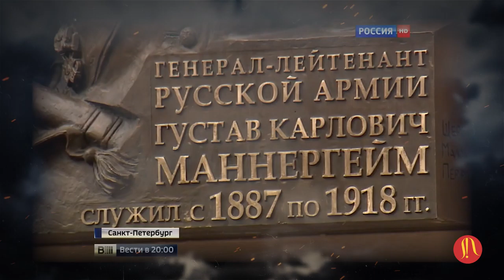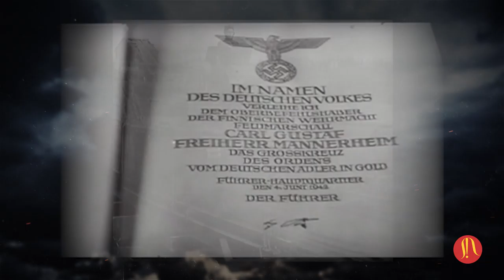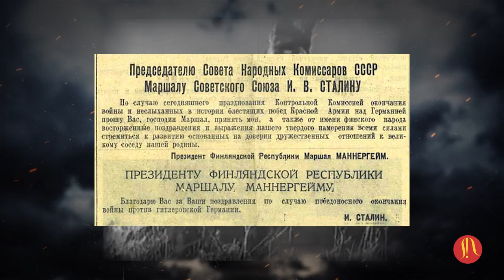MANNERGEYM KOLOKOL 003